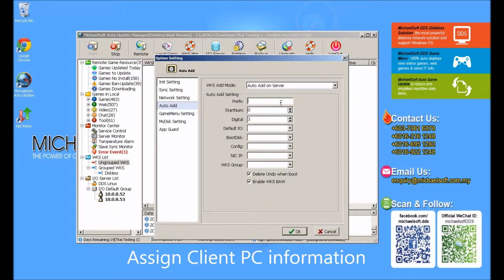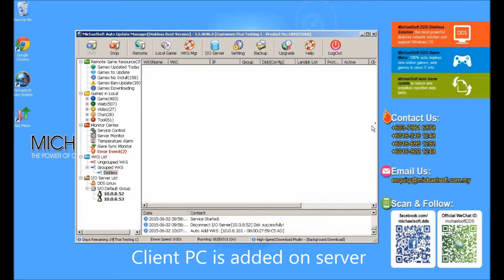29 Michaelsoft Auto Game Update Tutorial Guide -how to batch add client (auto add on server)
MichaelSoft Auto Update (MAU)
The Best Cybercafe Diskless Solution
Diskless System + Game Menu + Auto Game Update = 3 in 1 plan
Get Ready To The New Features Of MAU
Faster + Stable + Most Powerful

Why Using MAU?
1. Linux Based server with Windows Based Management console
2. Immune Virus Attack
3. Say no to Harddisk
4. Support Multiple OS. (WIN 7, WIN 8.1, UBuntu, etc)
5. Support Multiple Driver
6. Multi Restore Point
7. Extreme Performance
8. Strong Recovery system
9. Clound Remote
10. High Speed Update

Michaelsoft DDS proudly present MAU Installation Guide